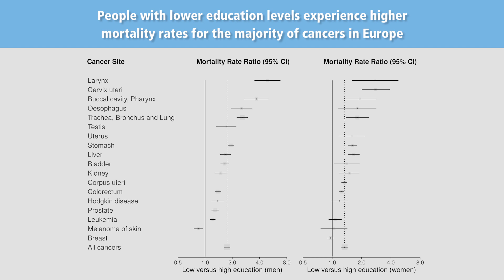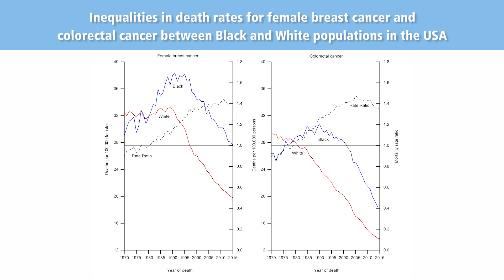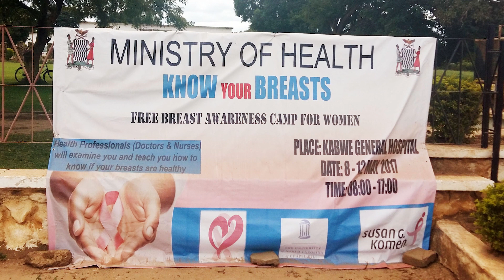Social inequalities in cancer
Dr Salvatore Vaccarella and Dr Joannie Lortet-Tieulent speak about how cancer risk factors and access to health-care are closely linked to social inequalities. People with lower socioeconomic status or who are part of marginalized groups have a higher incidence of certain types of cancers and suffer higher mortality from the majority of cancers compared to their counterparts of higher socioeconomic status.
IARC Scientific Publication No. 168: Reducing social inequalities in cancer: evidence and priorities for research examines the factors responsible for this disparity, looking at the effects of policies, laws, health systems and other evidence from every continent.
They outline concrete ways in which these social inequalities can be tackled to improve outcomes for all socioeconomic groups.